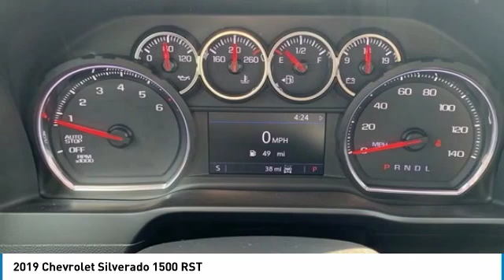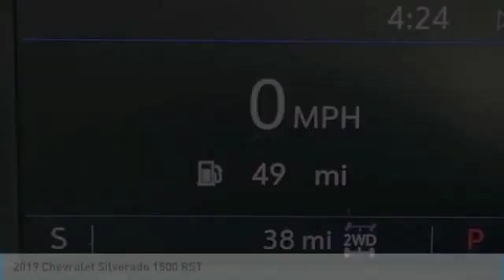2019 Chevrolet Silverado 1500 2019 Chevrolet Silverado 1500 RST FOR SALE in Swansboro, CA T19724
2019 Chevrolet Silverado 1500 RST

Team Swansboro
1435 W Corbett Ave

2019 Chevrolet Silverado 1500 RST First Oil Change Free, FREE Car-Washes for Life, 10-Way Power Driver Seat w/Lumbar, 120-Volt Bed Mounted Power Outlet, 120-Volt Instrument Panel Power Outlet, 12-Volt Rear Auxiliary Power Outlet, 2 USB Ports, 2 USB Ports (First Row), 4.2  Diagonal Color Display Driver Info Center, 4-Way Manual Driver Seat Adjuster, 6-Speaker Audio System, All-Star Edition, All-Star Edition w/PCH, Auto Locking Rear Locking Differential, Bluetooth For Phone, Body Color Grille, Chevrolet Connected Access, Chevrolet w/4G LTE, Cloth Rear Seat w/Storage Package, Color-Keyed Carpeting Floor Covering, Compass, Convenience Package, Convenience Package II, Convenience Package w/Buckets Seats, Deep-Tinted Glass, Dual Exhaust w/Polished Outlets, Dual-Zone Automatic Climate Control, Electric Rear-Window Defogger, Electrical Lock Control Steering Column, Electronic Cruise Control, Floor Mounted Console, Front Bucket Seats, Front Frame-Mounted Black Recovery Hooks, Front LED Fog Lamps, Front Rubberized Vinyl Floor Mats, HD Radio, HD Rear Vision Camera, Heated Front Seats, Heated Steering Wheel, High Capacity Air Filter, High Gloss Black Mirror Caps, Hill Descent Control, Hitch Guidance, Keyless Open & Start, Leather Wrapped Steering Wheel, LED Cargo Area Lighting, Manual Tilt Wheel Steering Column, Manual Tilt/Telescoping Steering Column, Off-Road Suspension, OnStar & Chevrolet Connected Services Capable, Power Door Locks, Power Front Windows w/Driver Express Up/Down, Power Front Windows w/Passenger Express Down, Power Rear Windows w/Express Down, Power Sliding Rear Window w/Rear Defogger, Preferred Equipment Group 1SP, Premium Bose 7-Speaker Sound System, Radio: Chevrolet Infotainment 3 Plus System, Rear 60/40 Folding Bench Seat (Folds Up), Rear Dual USB Charging-Only Ports, Rear Rubberized-Vinyl Floor Mats, Rear Vision Camera, Remote Vehicle Starter System, Single-Zone Manual/Semi-Automatic Air Conditioning, SiriusXM Radio, Steering Wheel Audio Controls, Theft Deterrent System, Trailering Package, Universal Home Remote, Urethane Steering Wheel, Z71 Off-Road Package.   Better Than Invoice Pricing, ONLY at TEAM !! Free Car Washes for Life and Free Maintenance !!    All pricing reflects up to  2500 in Trade-In Assistance and  500 in Down Pmt Assistance. Must trade a vehicle and finance through an approved lender to qualify. Dealer Discounts available to everyone. Price includes:  2,000 - Silverado/Sierra 1500 w/PDU Incremental Consumer Cash. Exp. 10/31/2019,  2,500 - GM Consumer Cash Program. Exp. 10/31/2019,  1,000 - Chevrolet Bonus Cash Program. Exp. 10/31/2019